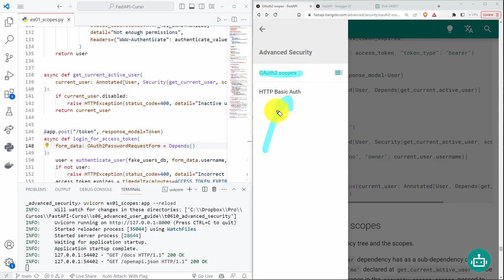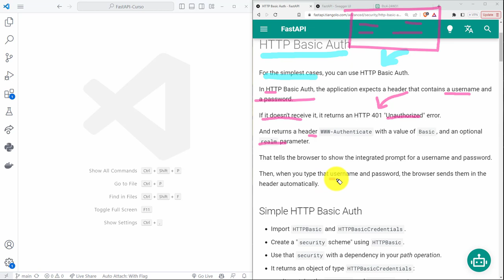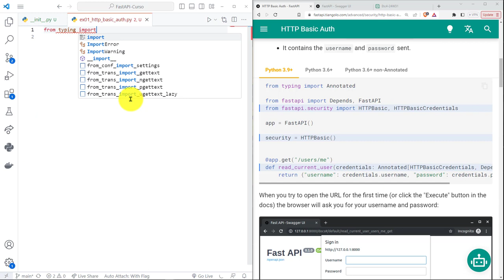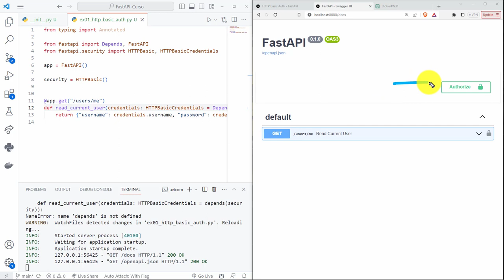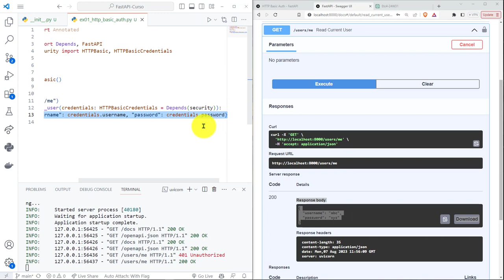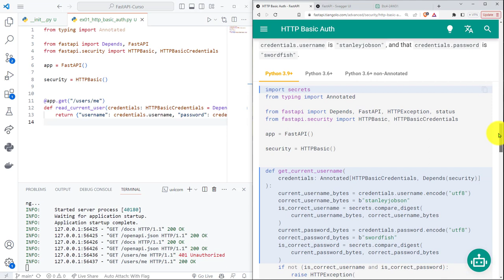FastAPI Curso: 247 INTRODUCCIÓN al Esquema de Autenticación Básico de HTTP